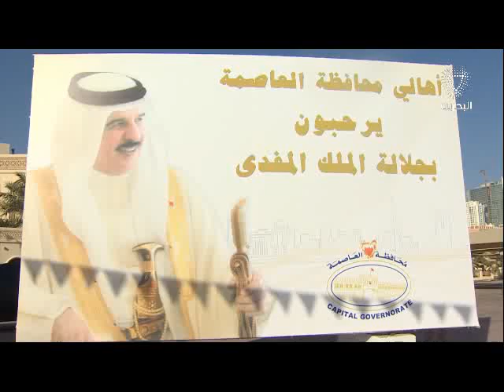البحرين:عاهل البلاد يشمل برعايته افتتاح دور الإنعقاد الثالث من الفصل التشريعي الرابع لمجلسي الشورى و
المنامة في 16 اكتوبر / بنا / تفضل حضرة صاحب الجلالة الملك حمد بن عيسى آل خليفة عاهل البلاد المفدى حفظه الله ورعاه فشمل برعايته الكريمة هذا اليوم افتتاح دور الانعقاد الثالث من الفصل التشريعي الرابع لمجلسي الشورى والنواب، بحضور صاحب السمو الملكي الأمير سلمان بن حمد آل خليفة ولي العهد نائب القائد الأعلى النائب الاول لرئيس مجلس الوزراء.